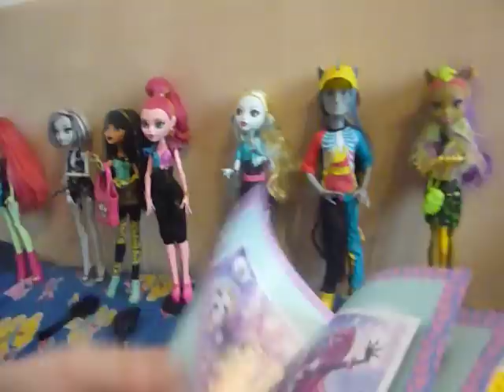Monster High panenky (Naše sbírka)